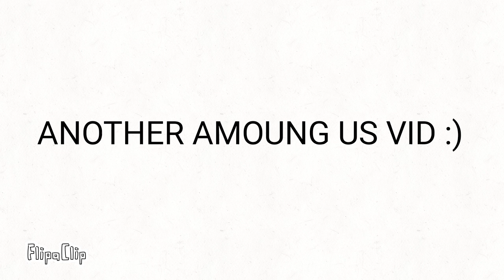Another amoung us :)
FlipaClip - Another amoung us vid